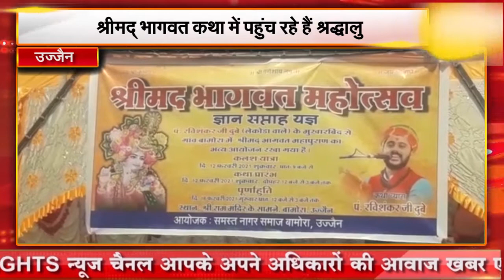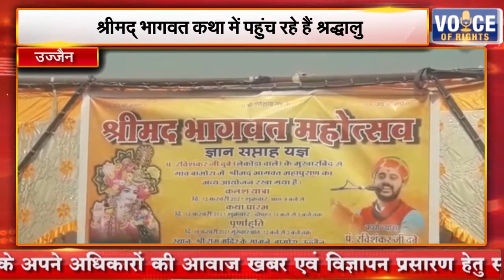उज्जैन || श्रीमद् भागवत कथा में पहुंच रहे हैं श्रद्धालु